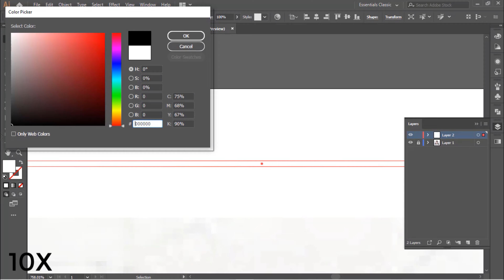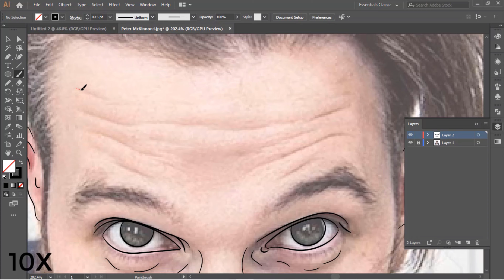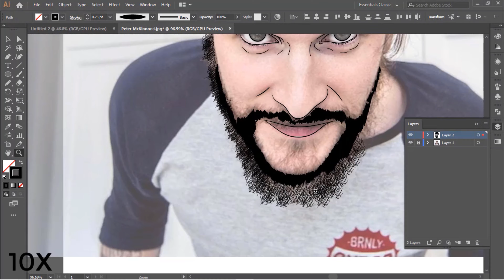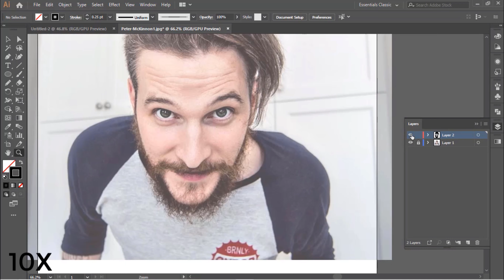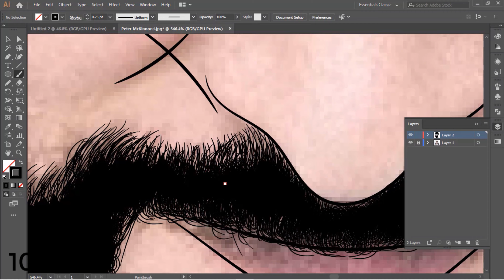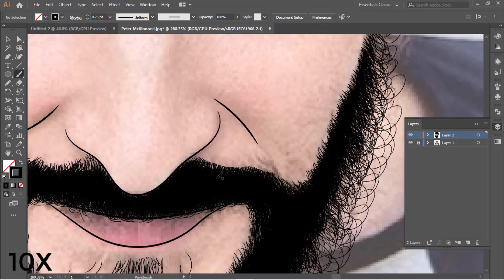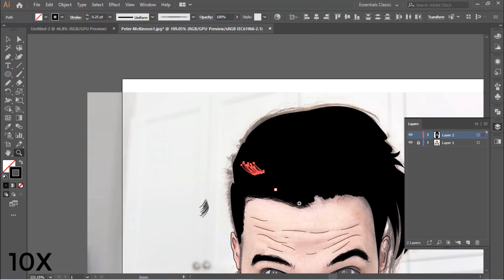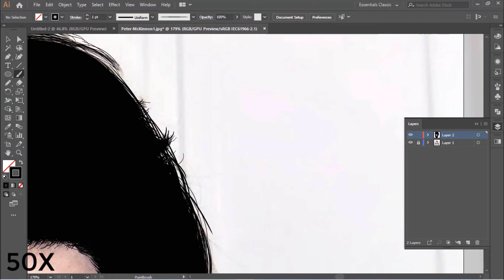Image Outline in Adobe Illustrator | Petter Mckinnon | Speed Art#4 (Part 1)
In this video I'm going to draw vector outline of @Peter Mckinnon image in adobe illustrator. This is part 1 of the complete vector art which includes vector outline and coloring.